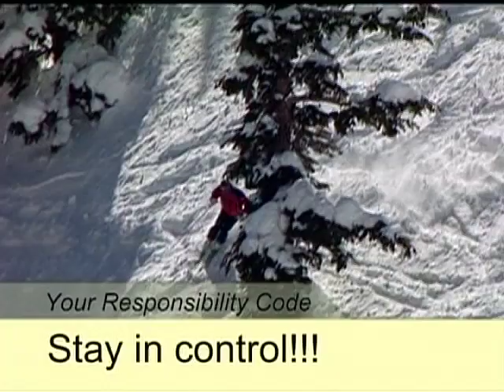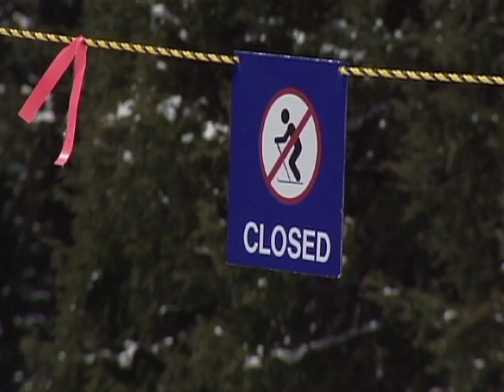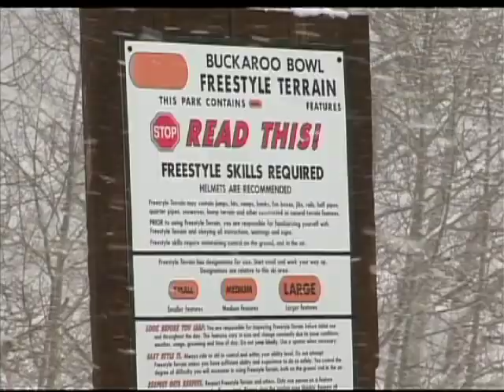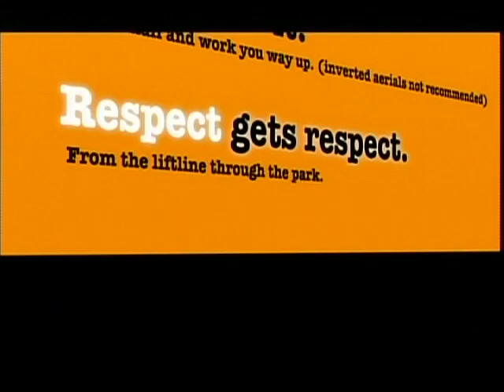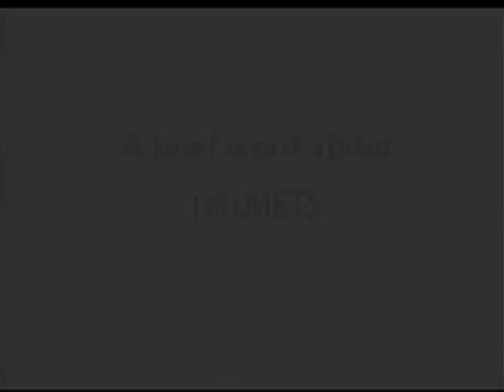safety 2011 YouTube sharing